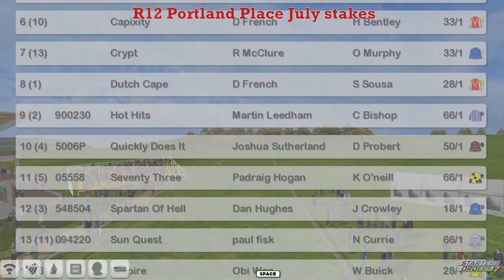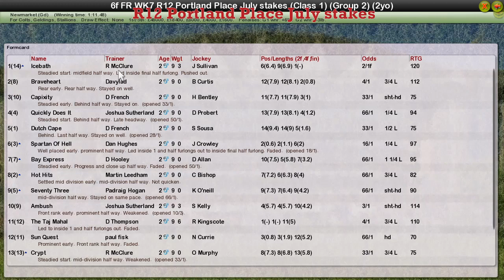FR WK7 R12 Portland Place July stakes